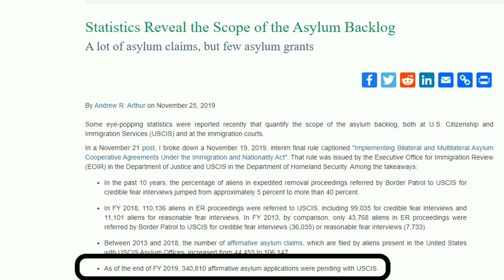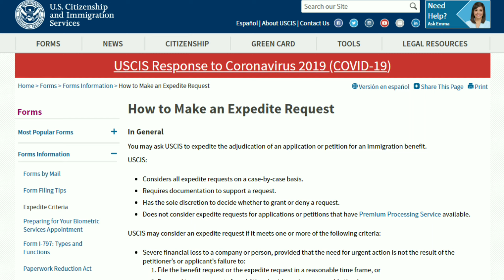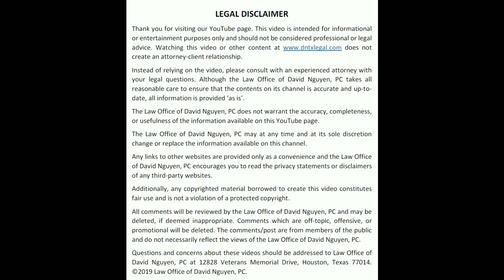How do I expedite my asylum case?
Attorney David Nguyen discusses the limited situations that would enable an asylum applicant to request that an asylum case be removed from the backlog and adjudicated.

Background image by Oladimeji Ajegbile from Pexels